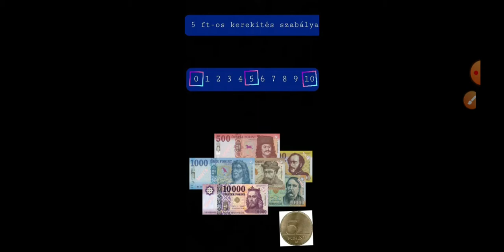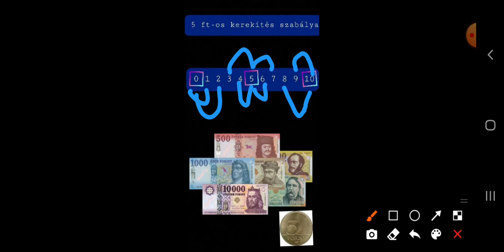5 ft-os kerekítés szabályai